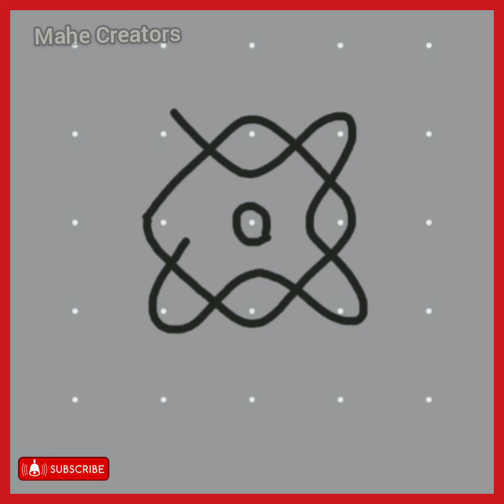Easy sikku kolam/Daily kolam/5 dots kolam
Easy sikku kolam /Daily kolam

Please support and encourage me if you like my videos